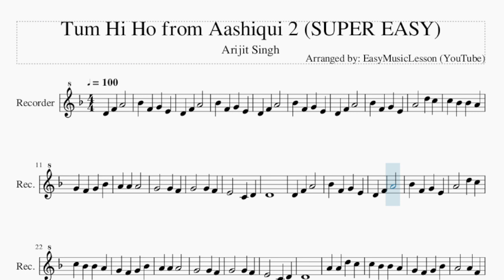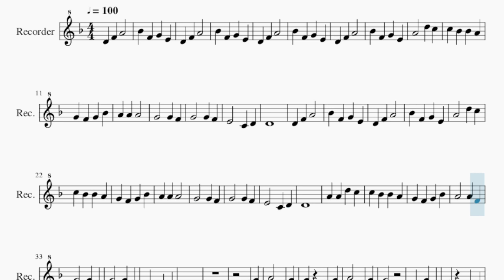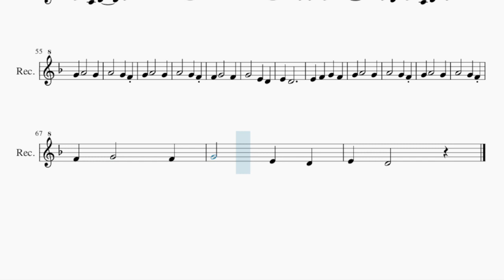SUPER EASY Recorder Sheet Music: How to play Tum Hi Ho from Aashiqui 2 by Arijit Singh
Comment and let us know how the videos have helped you. It keeps us going! :)Here is a sheet music/tab video on the song Tum Hi Ho from Aashiqui 2 (SUPER EASY) by Arijit Singh on the recorder. A recorder sheet music arrangement which is transposed to notes that are easily played by recorder, for the song Tum Hi Ho from Aashiqui 2 (SUPER EASY) by Arijit Singh.

EasyMusicLesson teaches you to play the your favorite instrument, through well-arranged sheet music so that you too can learn how to play Tum Hi Ho from Aashiqui 2 (SUPER EASY) by Arijit Singh on the recorder as fast as you can. A recorder sheet music with backing tracks to help your play the song better.

Chords of Recorder arrangement:
D Min   D Min   Bb Maj   C Maj   A Min   Bb Maj   D Min   D Min
Bb Maj   C Maj   A Min   Bb Maj   D Min   Bb Maj   C Maj   A Min
Bb Maj   D Min   G Min   C Maj   A Min   Bb Maj   D Min   G Min
C Maj   A Min   Bb Maj   D Min   A Min   G Min   D Min   D Min
A Min   G Min

Melody notes of Recorder:
Bb4 F4 G4 E4
D4 F4 A4
D4 F4 A4
D4 F4 A4
A4   D5 C5
C5 Bb4 Bb4 A4
D4
D4 F4 A4
D4 F4 A4
A4   D5 C5
D4
A4 A4 D5 C5
D4
F4 G4
A4   F4 G4
F4 G4
E4 D4
F4 G4
A4   F4 G4
E4 E4
E4   G4 F4
E4 D4
E4 D4
E4 D4